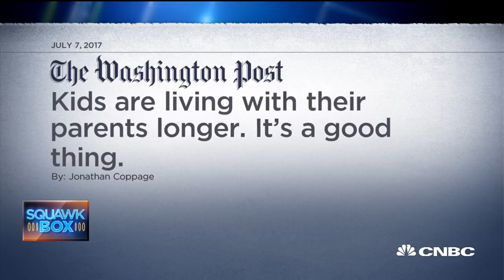Millennials Living With Parents Longer Is A 'Time-Honored' Tradition | CNBC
Jonathan Coppage, R Street Institute, talks about the upside of millennials living with parents longer.